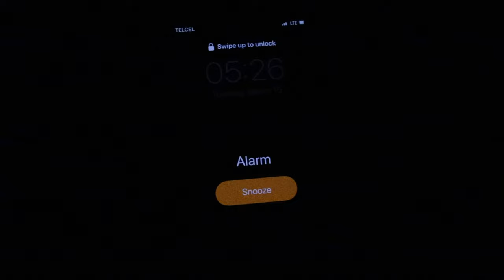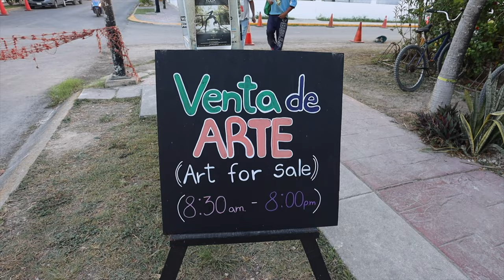IS THIS THE MOST BEAUTIFUL PLACE IN THE YUCATAN PENINSULA? | Bacalar, Mexico 🇲🇽 (A Local's Guide)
Bacalar Mexico really did a number on us! We thought that after visiting Punta Allen we would have a hard time finding anything like it, but Bacalar did not disappoint! Sure, it's not as secluded as a remote fishing village, but Bacalar offers the perfect balance between local and traveler friendly.

The Bacalar lagoon, known as the seven color lagoon is one of the most INCREDIBLE places we've ever seen, and in today's video we share how to watch the most beautiful sunrise from the lagoon (on your own) and the more local side of Bacalar. We were pleasantly surprised to find so many authentic Mexican restaurants in Bacalar!

We hope this beautiful place stays this way! If interested on how to explore Bacalar and all the things to do in Bacalar with costs, links and reviews checkout this post

Thanks so much for being here. We don't take your time for granted. If you have any questions please let us know! We are always happy to help :)

XO,
Aimara & Gordon

Video Chapters:
Intro 00:00
Bacalar Sunrise 00:44
Local Side Of Bacalar 08:18
Bacalar Lagoon From The Town 09:31
Final Thoughts On Bacalar 14:09

Useful links:

- Visiting Bacalar? Read this post first!

- Please help us stay on the road by becoming a Patron

- Best Ocean Safe Mineral Sunscreen

- And here are the direct links to some of the pieces I wore in THIS video: